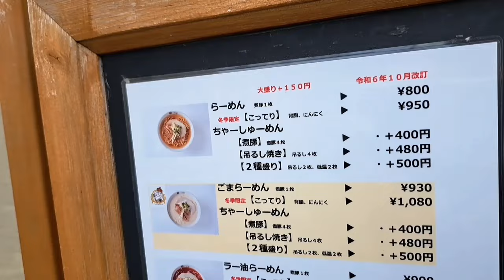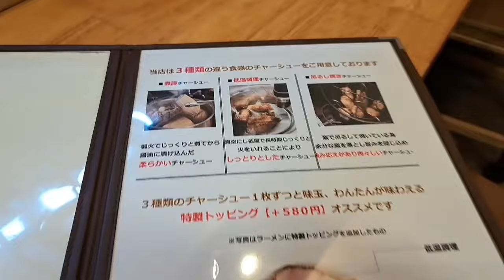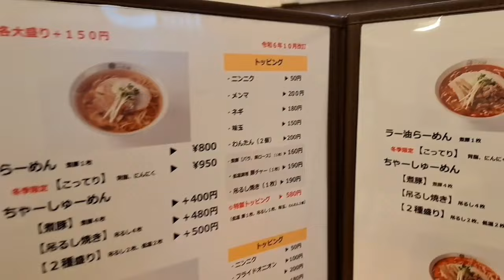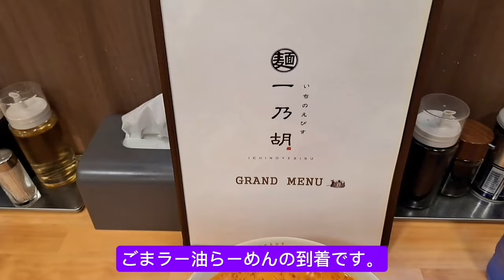栃木県佐野市【一乃胡・いちのえびす】美味しい佐野ラーメン・ごまラー油らーめん！！最高です！！佐野ラーメン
バイクツーリングを、しながら、各地の美味しい食べ物､特にラーメンが好きなので、ラーメン屋さん巡りをしたり、素晴らしい景色を紹介できたら、いいなと思っています。また、電車も好きで、変わった電車や新しい電車・電車の旅も、よく行きます。